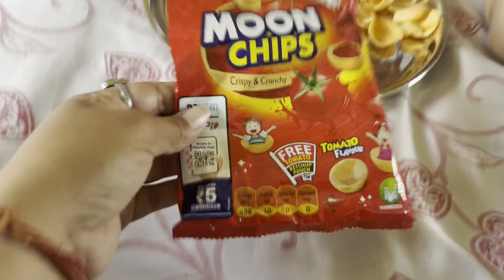ऐसा क्यों किया Facebook ने मेरे साथ 😣 | Facebook blocked me | Daily vlog channel | Maya Adhikari